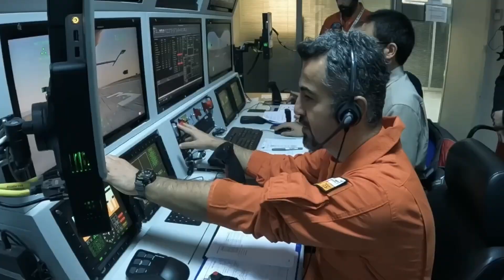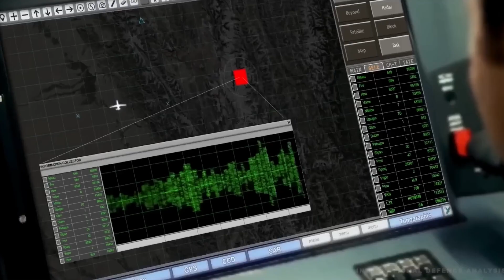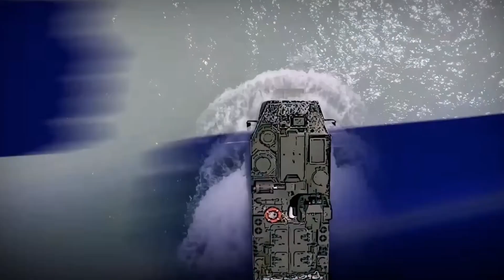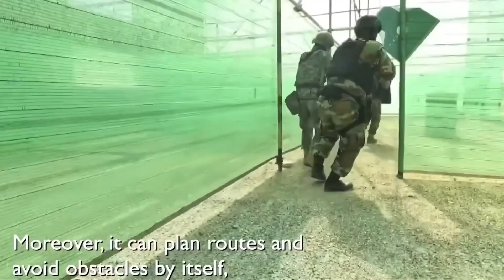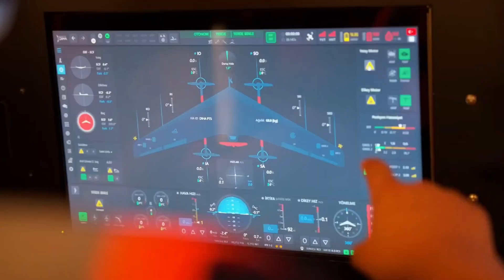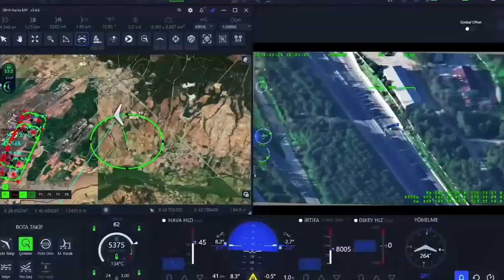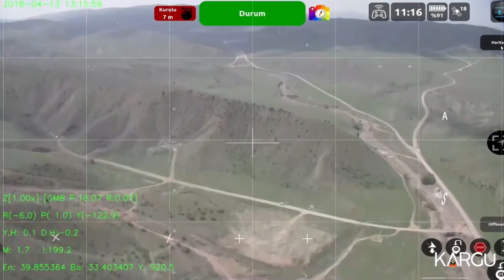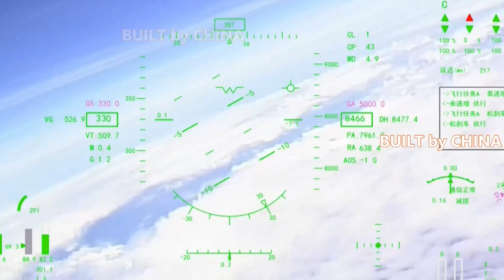AI Warfare Revolution! Türkiye & China’s Drones Take the Lead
Turkey and China are revolutionizing military technology with groundbreaking combat drones and AI-driven military robots, surprising the U.S. These advancements are reshaping the battlefield and challenging America's technological supremacy. Discover how Turkey and China are spearheading next-generation innovations that could redefine global military power dynamics.